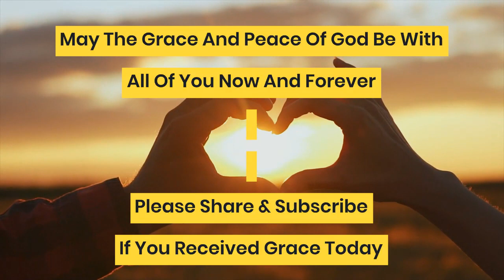After Jesus Was Arrested, Which Apostle Disowned Him Three Times?